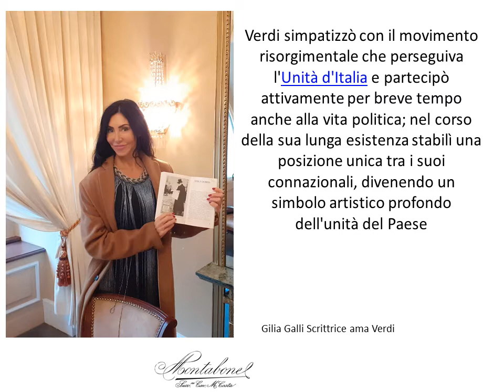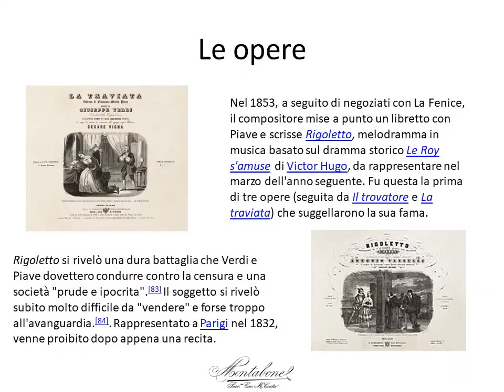Verdi in posa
Save the date Febbraio 2021
Fotografia in galleria con Verdi in posa e il fotografo internazionale Ferdinando Cioffi per Montabone editore
Febbraio 2021